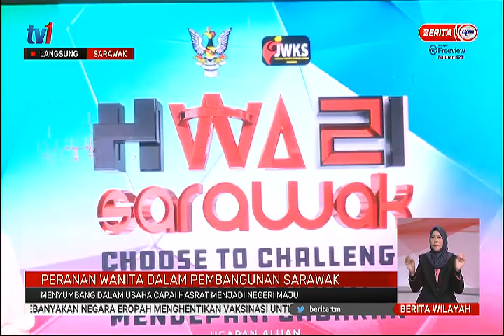17 MAC 2021 – BERITA WILAYAH - LANGSUNG DARI SARAWAK